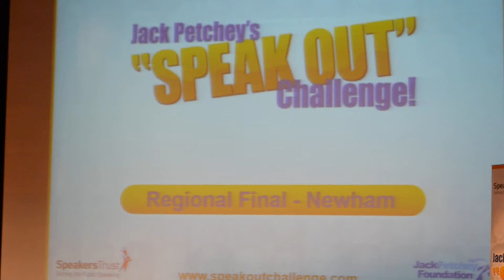Lawrence Ssonko In The 'Speak Out' Challenge 2016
St Bon's representative in the Jack Petchey Foundation 'Speak Out' Challenge